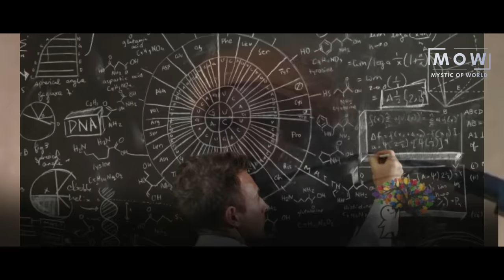DO THIS 1 THING NO PLANET (ग्रह) WILL EFFECT YOU || DECIDE YOUR OWN FUTURE || Sadhguru || MOW